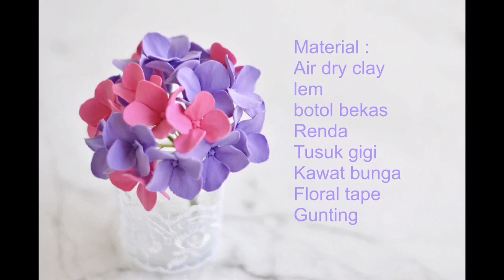Tutorial Hydrangea Clay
Ini adalah tutorial singkat cara membuat Hydrangea clay dengan peralatan sederhana di rumah. Daripada bete di rumah selama masa-masa dirumahaja ini, lebih baik kita tetap berkreasi dan semangat fightcoronatogether.

Clay yang saya paka di video ini adalah soft air dry clay ya bukan yang berbahan dasar resin. Bahan-bahannya bisa didapatkan di toko online lokal.

Jadi tunggu apa lagi? Ayo segera dicoba ^o^

Jangan lupa tag saya yaaaa @taccraft atau hashtag taccrafttutorial.